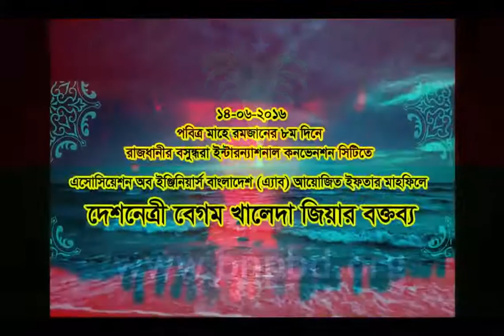এসোসিয়েশন অব ইঞ্জিনিয়ার্স(এ্যাব)আয়োজিত ইফতার মাহফিলে প্রধান অতিথি হিসাবে দেশনেত্রী বেগম খালেদা জিয়া।